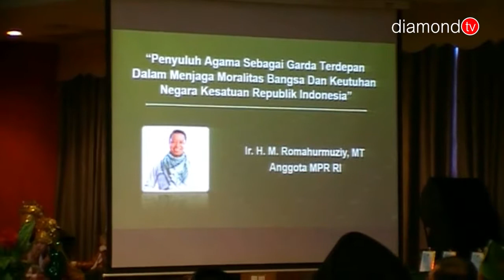ANGGOTA DPR-RI BERIKAN MOTIVASI BAGI PENYULUH AGAMA SE-KEPRI